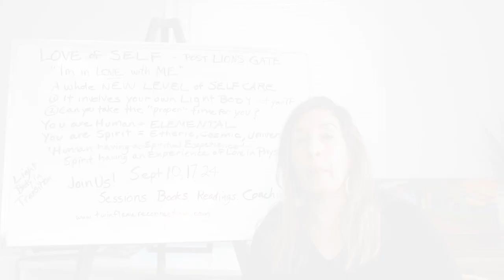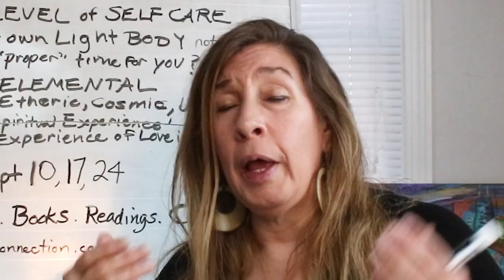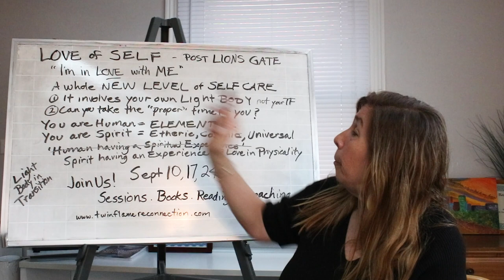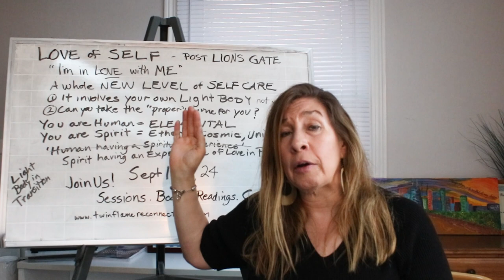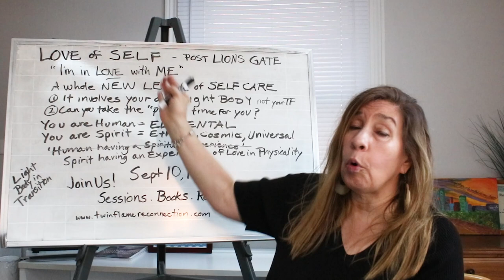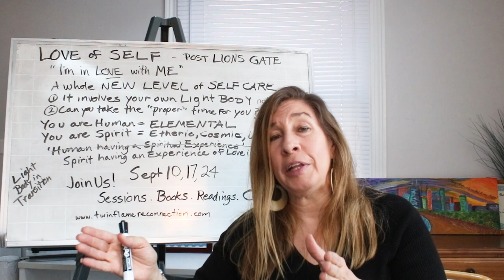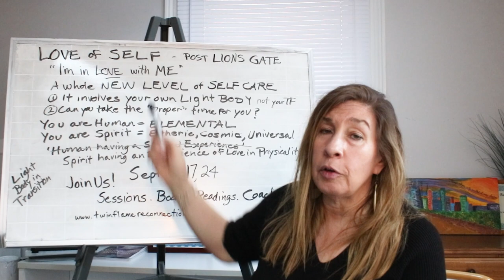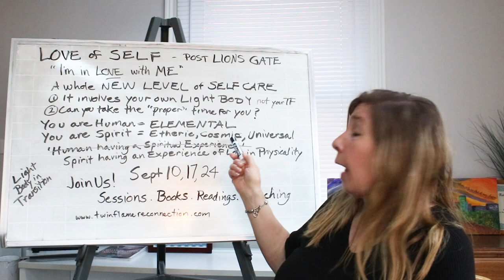PORTALS OF VENUS, LIONSGATE, MERCURY | LOVE OF SELF